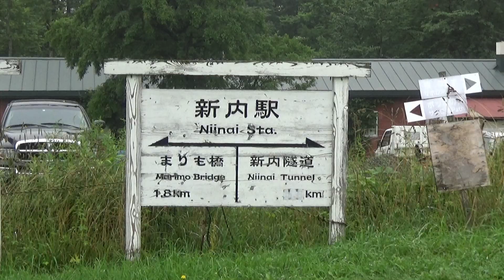狩勝高原（北海道）エコトロッコ鉄道・ミニ踏切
狩勝高原エコトロッコ鉄道で遊んできました。北海道上川郡新得町にあります。電車に自転車のペダルがついていて、自転車をこぐようにして電車を動かします。踏切もあります。
すごく楽しかったです。